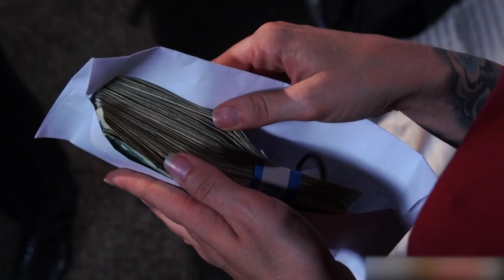How they Started Part 17 | Monique Alexander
Monique Alexander